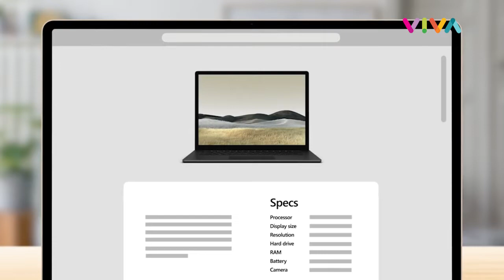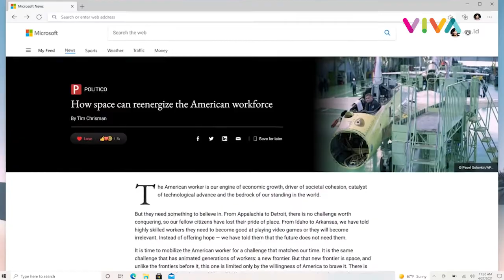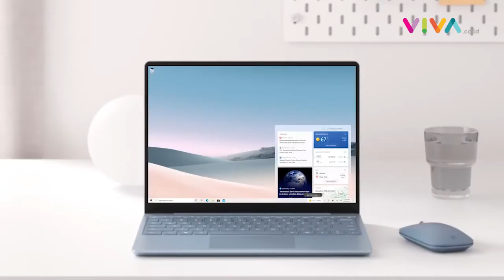Microsoft Siap Rilis Windows 11!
VIVA - Microsoft dikabarkan akan merilis versi baru dari perangkat lunaknya,  yakni windows 11 pada Kamis malam 24 juni 2021. Perbaruan ini datang enam tahun setelah perilisan Windows 10 pada 2015.